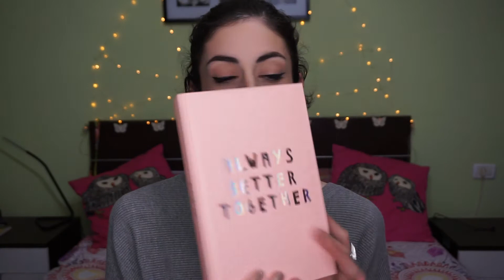HAUL!! Primark & Bershka // Otoño/invierno 17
Hola!! Hoy os traigo un haul con mis últimas compritas de ropa, espero que os guste! 😊❤
▼INFO de interés▼

*PRENDAS MENCIONADAS*

(No he encontrado las prendas de Primark en su web... 😢)

👻: viguimakeup

*Todo editado con software libre (Kdenlive).